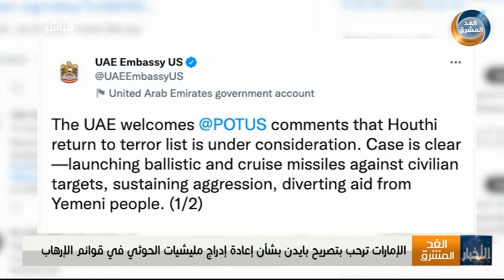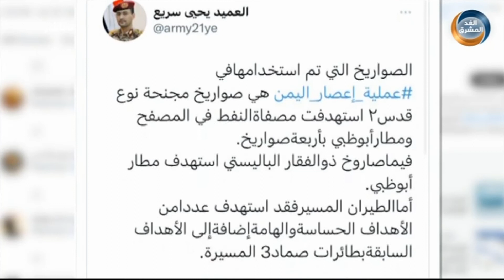موجز أخبار السادسة مساءً | آل جابر: على المجتمع الدولي محاسبة الحوثي على إرهابه (20 يناير)